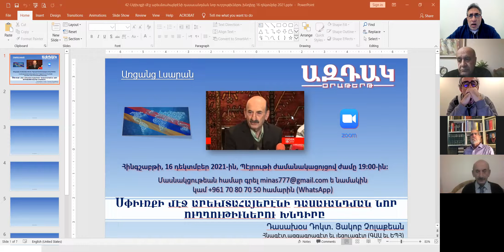42_Սփիւռքի մէջ արեւմտահայերէնի դասաւանդման նոր ուղղութիւներու խնդիրը, 16 դեկտմբեր 2021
42_Սփիւռքի մէջ արեւմտահայերէնի դասաւանդման նոր ուղղութիւներու խնդիրը, 16 դեկտմբեր 2021